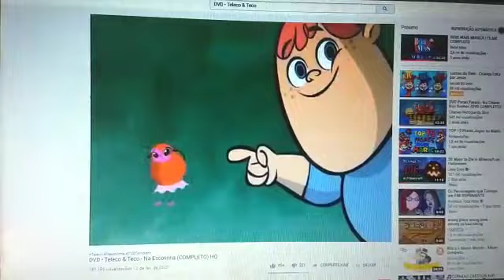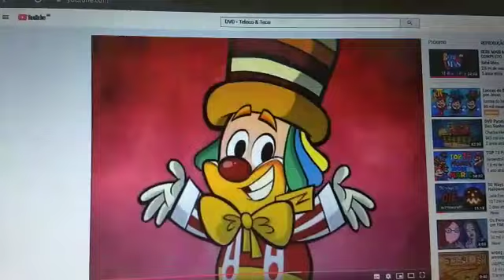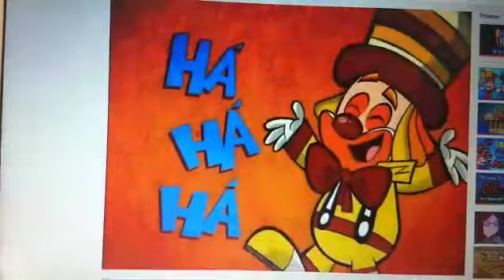A barata diz que tem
O vídeo da barata foi criado pelo Miguel.
Miguel é autista e tem 11 anos.